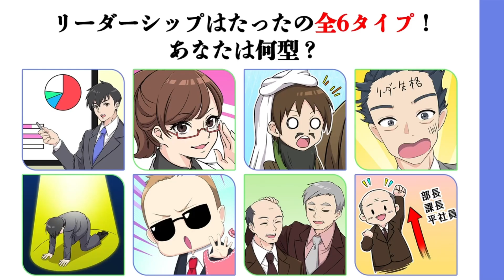リーダーシップの種類6タイプとそれぞれの特徴｜識学総研